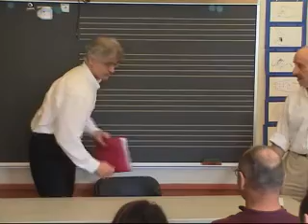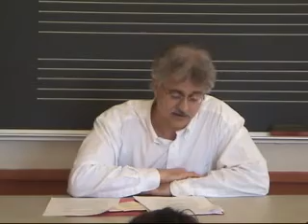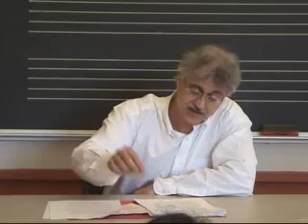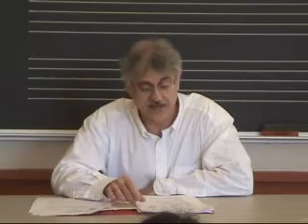Perspectives on Wilhelm Reich - Part 2/7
"The Struggle to Preserve and Advance the Work of Wilhelm Reich"
Presenter: Kevin Hinchey
The Wilhelm Reich Infant Trust & The Wilhelm Reich Museum

One Day Seminar
Wilhelm Reich - Past, Present & Future Perspectives
Recorded on April 28, 2007
NYC